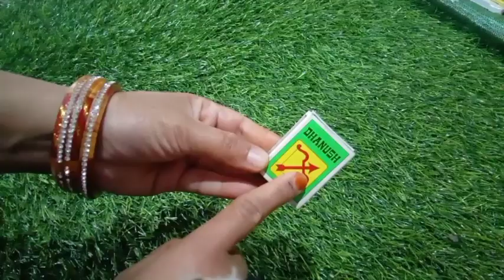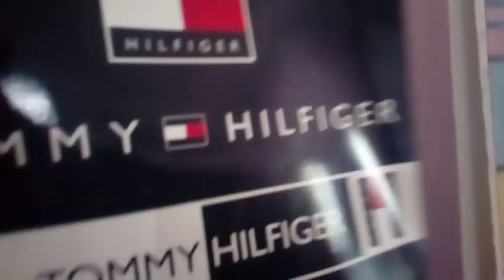8 amazing tricks जो आप के होश😱 उड़ा देने वाली ट्रिक💞 जो आपने कभी नही सुना🙉 या देखा 🧐होगा😃😀